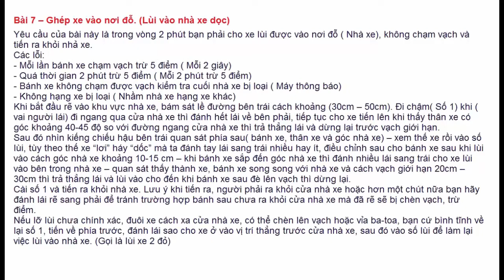Bài 7 Thi Sa Hình Trong Sát Hạch Lái Xe Hạng B - Đào Tạo Lái Xe ô tô - Kinh Nghiệm thi sa hình B2 B1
Bài 7 – Ghép xe vào nơi đỗ. (Lùi vào nhà xe dọc)
Yêu cầu của bài này là trong vòng 2 phút bạn phải cho xe lùi được vào nơi đỗ ( Nhà xe), không chạm vạch và tiến ra khỏi nhả xe.
Các lỗi:
- Mỗi lần bánh xe chạm vạch trừ 5 điểm ( Mỗi 2 giây)
- Quá thời gian 2 phút trừ 5 điểm ( Mỗi 2 phút trừ 5 điểm)
- Bánh xe không chạm được vạch kiểm tra cuối nhà xe bị loại ( Máy thông báo)
- Không hạng xe bị loại ( Nhầm nhà xe hạng xe khác)
Khi bắt đầu rẽ vào khu vực nhà xe, bám sát lề đường bên trái cách khoảng (30cm – 50cm). Đi chậm( Số 1) khi ( vai người lái) đi ngang qua cửa nhà xe thì đánh hết lái về bên phải, tiếp tục cho xe tiến lên khi thấy thân xe có góc khoảng 40-45 độ so với đường ngang cửa nhà xe thì trả thẳng lái và dừng lại trước vạch giới hạn.
Sau đó nhìn kiếng chiếu hậu bên trái quan sát phía sau( bánh xe, thân xe và góc nhà xe) – xem thế xe rồi vào số lùi, tùy theo thế xe “lơi” háy “dốc” mà ta đánh tay lái sang trái nhiều hay ít, điều chỉnh sau cho bánh xe sau khi lùi vào cách góc nhà xe khoảng 10-15 cm – khi bánh xe sắp đến góc nhà xe thì đánh nhiều lái sang trái cho xe lùi vào bên trong nhà xe – quan sát thấy thành xe, bánh xe song song với nhà xe và cách vạch giới hạn 20cm – 30cm thì trả thẳng lái và lùi vào cho đến khi bánh xe sau đè lên vạch thì dừng lại.
Cài số 1 và tiến ra khỏi nhà xe. Lưu ý khi tiến ra, người phải ra khỏi cửa nhà xe hoặc hơn một chút nữa bạn hãy đánh lái rẽ sang phải để tránh trường hợp bánh sau chưa ra khỏi cửa nhà xe mà đã rẽ sẽ bị chèn vạch, trừ điểm.
Nếu lỡ lùi chưa chính xác, đuôi xe cách xa cửa nhà xe, có thể chèn lên vạch hoặc vỉa ba-toa, bạn cứ bình tĩnh về lại số 1, tiến về phía trước, đánh lái sao cho xe ở vào vị trí thẳng trước cửa nhà xe, sau đó vào số lùi để làm lại việc lùi vào nhà xe. (Gọi là lùi xe 2 đỏ)